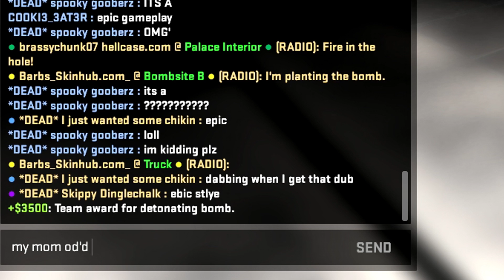Liced Camp Moments | CSGO Shenanigans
Okay, so first off, I realized after rendering that I accidentally typed fell instead of feel about a minute and a half into the video, so please don't cry to me about a grammatical error. Also, I didn't know what to make for the thumbnail, and I was lazy too tbh.
ok, anyway, yea. I got a lot of footage, but I wanted something to put out that was funny sooner, so I put this up.
ok, bye.